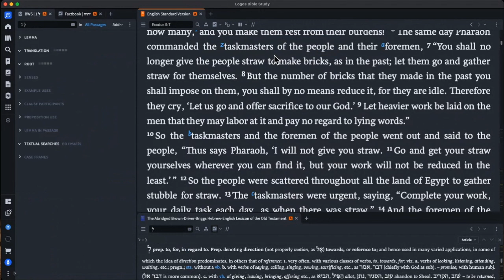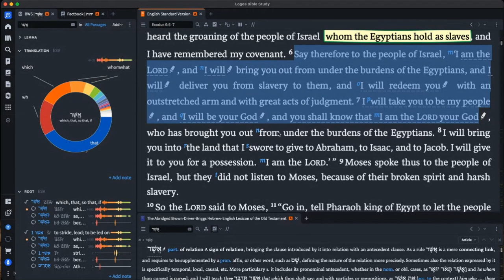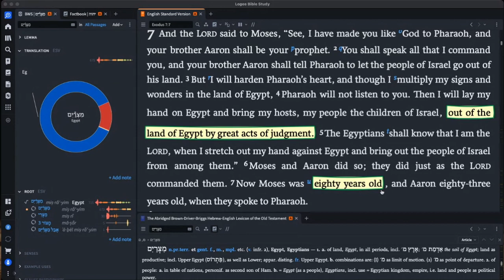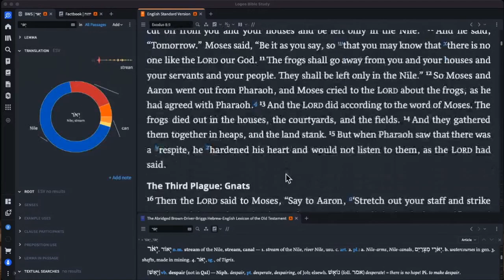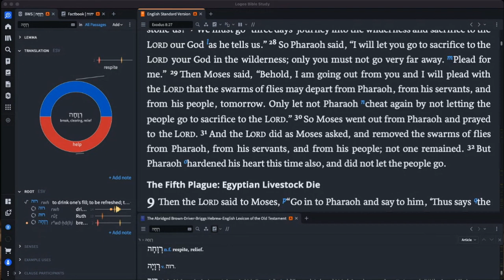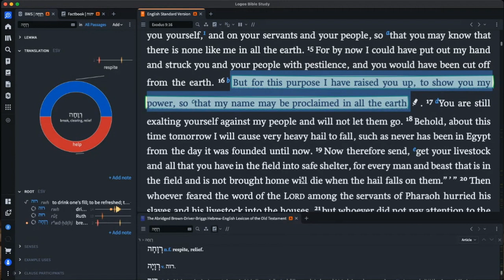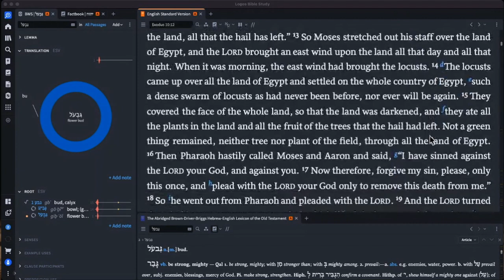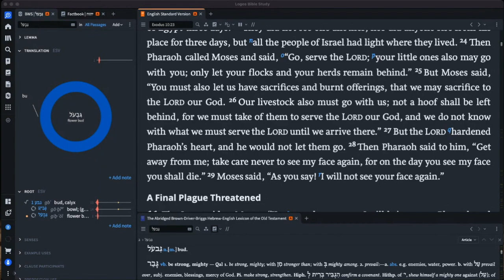Exodus 5-10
Are you investing in your future? NO!? Create an Acorns acount now and start investing with your roundups: